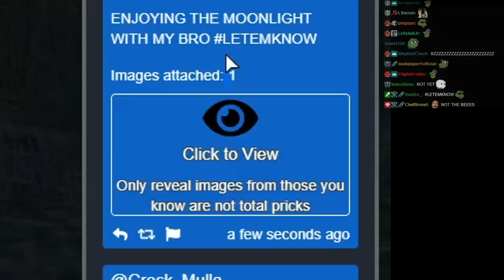Dumb and Dumber's great escape from the Police!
X (aka Ghost Ridah) and Dundee evade the Police!